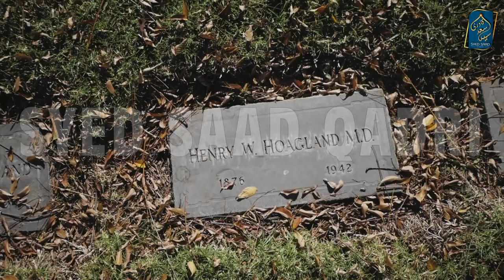Qabar Per Farishte | Allah ki Rehmat ya Gazab | Barzakh ki Zindagi Part 8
Qabar ke Farishte | Barzakh ki Zindagi Part 8